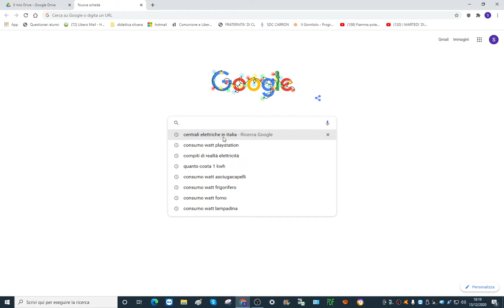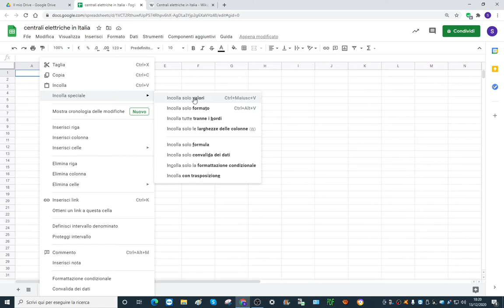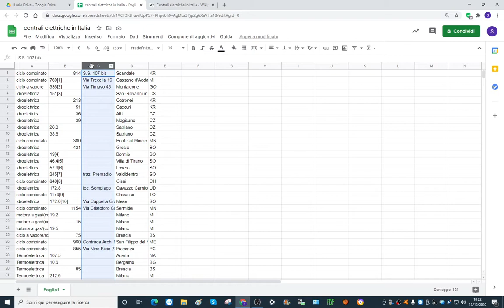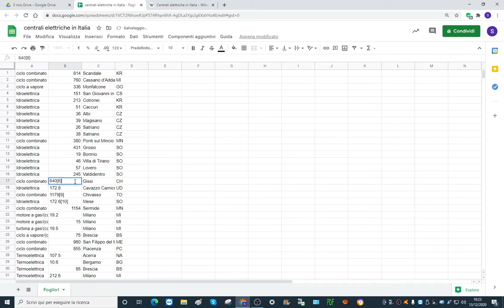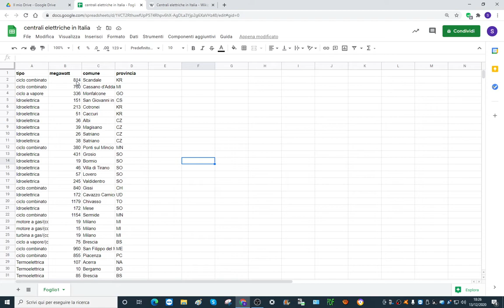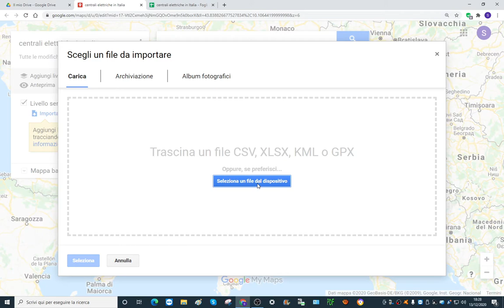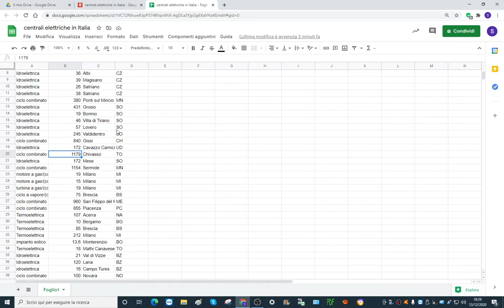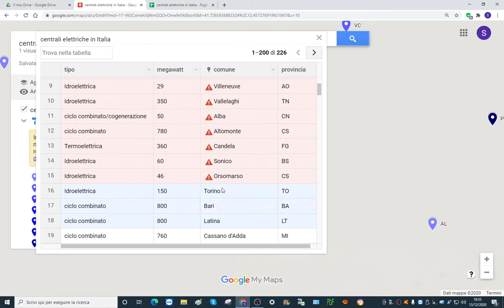FARE UNA TABELLA CON FOGLI GOOGLE E TRASFERIRE I DATI SU GOOGLE MYMAPS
una mappa delle centrali elettriche in Italia
scuola secondaria di primo grado - scuola media